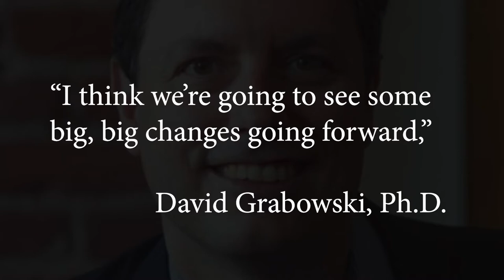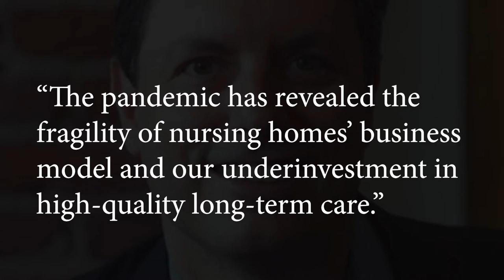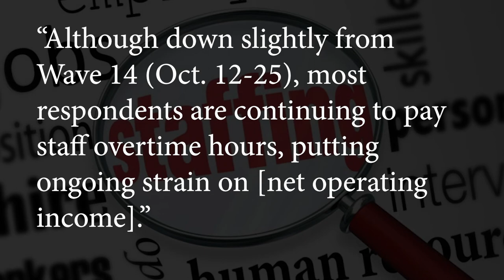LTC Executives Use Expensive Agencies to Fill Staff Vacancies - LTC News November 18, 2020